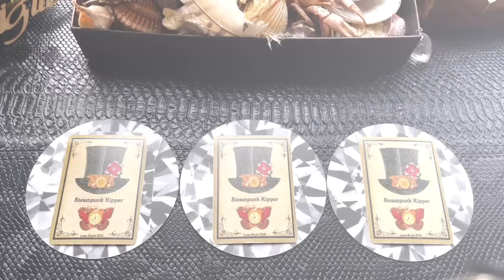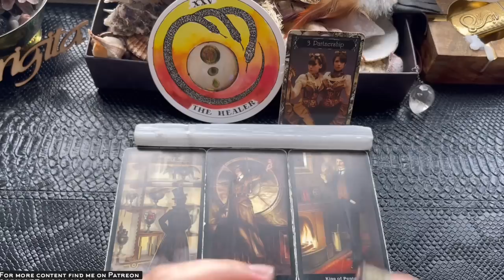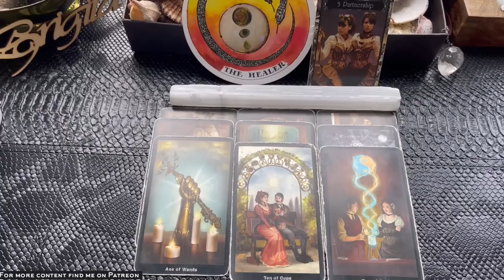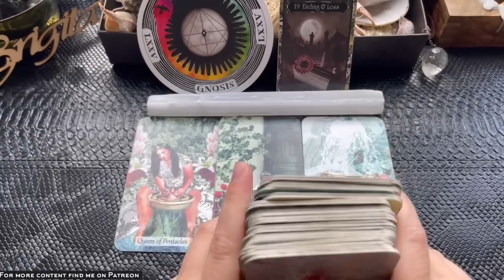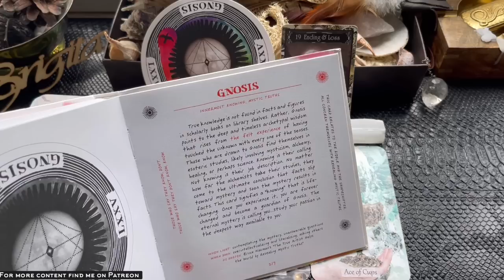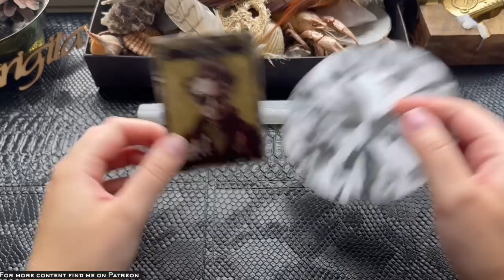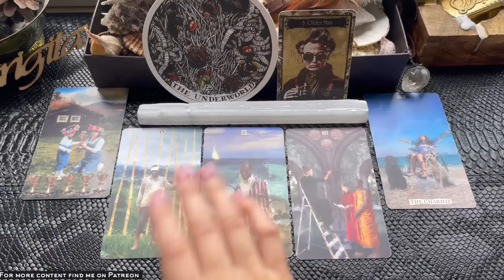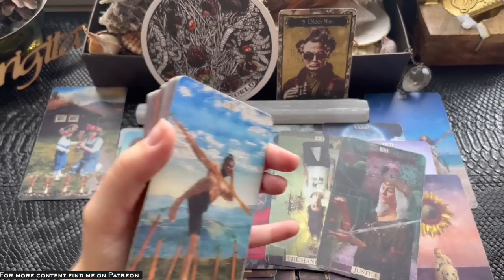🌹 Pick A Card - A Message for You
Dear Tribe,
I hope it is helpful and please remember to filter the messages and leave what's not yours behind. Love, Brigita.
🔹Time Stamps 🔹
1 - 1:11
2 - 12:05
3 - 22:24
Love,
Brigita